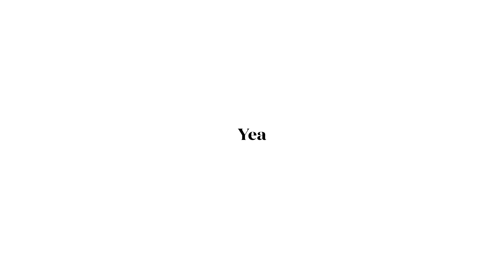THIRSTY for the VIBES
If you made it to my description, I just want to say thank you. I appreciate yew…..Follow along to see how the venture continues:)
Oh ya! As always…..
No weekends Wasted!